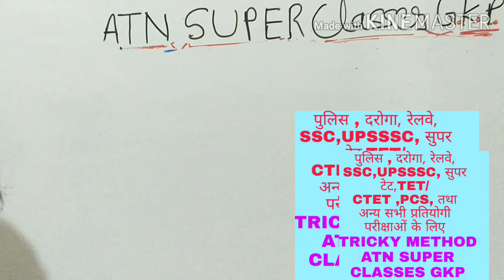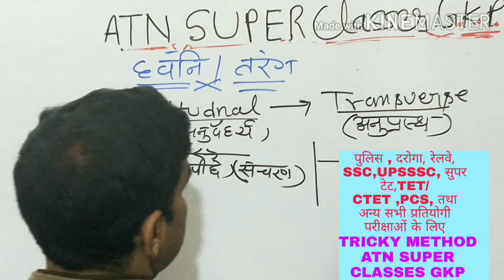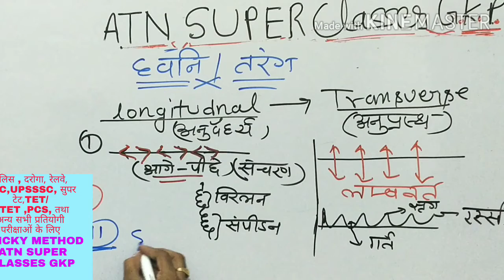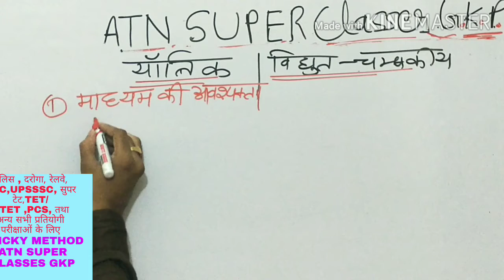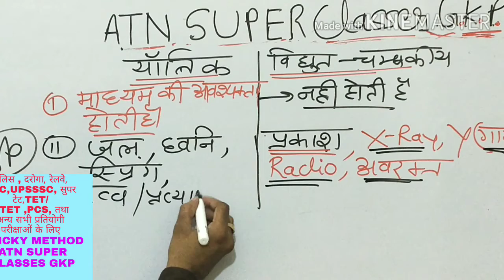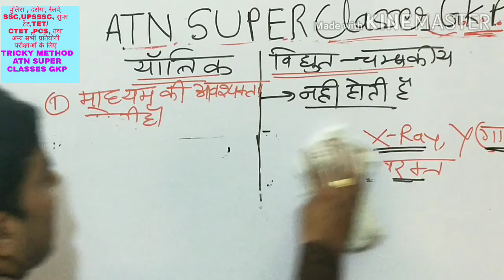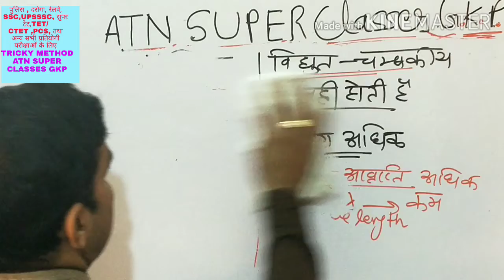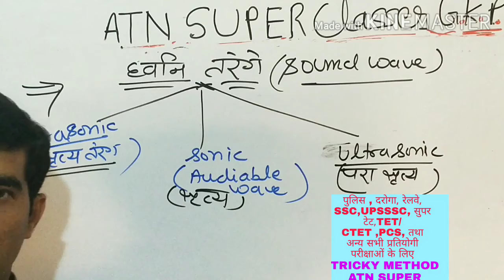जबरदस्त trick Wave और sound part 2 तरंग और ध्वनि